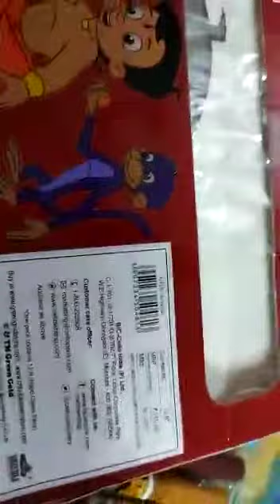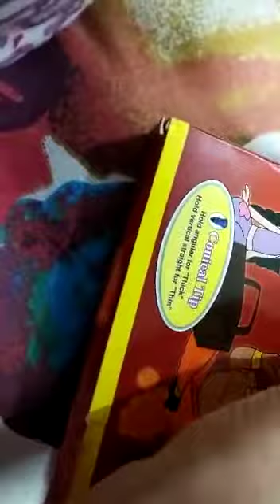cello Chhota bheem sketch pens unboxing# painting with Ananya